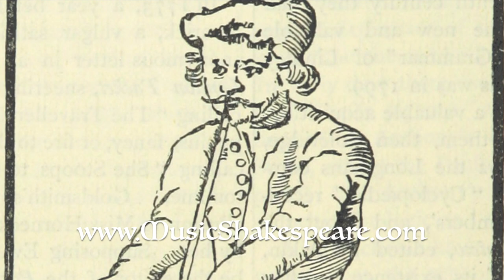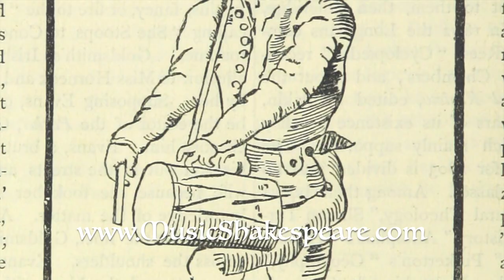THEATRO "Play, Music!" Guest Artist - Daphna Mor - Recorders - Songs of Shakespeare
We are raising funds to have our debut album "Play, Music!" released on Avie, a major classical label. Releasing the album on Avie will ensure that it reaches the widest possible audience. Donating to the campaign through Fractured Atlas means you can write your donation off in your taxes.